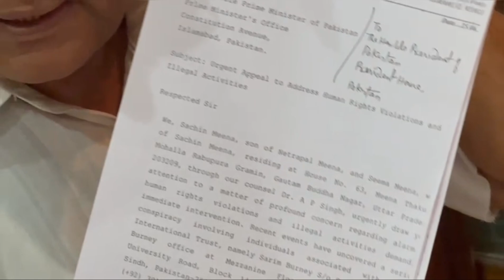Letter petition has been sent to President & PM of Pakistan by A P Singh and Seema Sachin Meena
UNO, पाकिस्तान के राष्ट्रपति, प्रधानमंत्री और भारत के राष्ट्रपति, प्रधानमंत्री को बर्नी इंटरनेशनल ट्रस्ट एवं उनके साथियों पर कार्यवाही करने के लिए, सीमा सचिन मीणा के वकील डॉ. ए पी सिंह ने सभी को भेजी लेटर पिटीशन